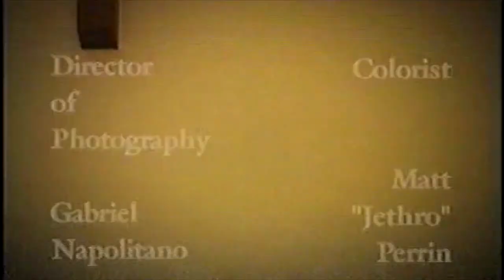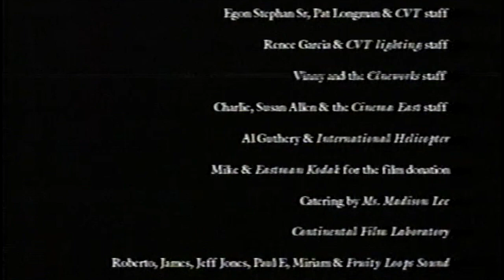Ray Of Light Short Film-Music by Patrick Lopez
The original music track was replaced in April 2020 and some effects were added.